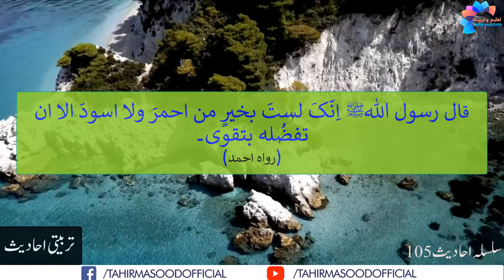معیار فضیلت| Meyar e fazeelat Mokhtsar hadees 105 Tahir masood official